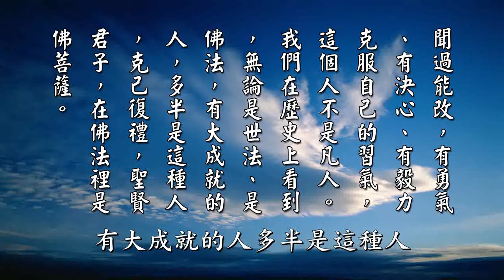【黃警官講故事】雖讀《金剛經》 卻習氣難改（黃柏霖警官）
但是這個朋友如果他惡習氣有時候實在是難改，養成習慣了。老法師說，要改在童年，中年以上沒辦法教了，沒辦法勸了，為什麼？養成習慣了。他自己想不想改？想改，想改改不掉，惡習氣難斷，所以不容易，真的不容易。但是智慧開了就容易，看得破就放得下。沒有能力克服自己的習氣，是凡夫。

以前我在基隆淨宗學會講《金剛經》，有一個師姐來聽，老師退休的，毛病習氣很重。我跟她講說，妳毛病習氣要改。她說，我在家，她先生是廠長退休的，有一次她在家裡讀經，快到中午了，她先生說，欸，老婆啊，中午了趕快煮飯。她馬上就翻驗，你沒看我在讀經嗎？我在幫你們祈福，在修功德，你沒看到我在讀經嗎？她先生說，诶，妳們學佛人怎麼脾氣這麼大？結果她把這個故事講給我聽，我說，妳先生是妳的護法，他比妳早覺悟。她說，他哪裡有覺悟？他佛也不念、經也不讀，他哪裡有覺悟？我說，妳錯了，他是妳的護法，信不信由妳。

結果隔沒多久，這個師姐就開車經過基隆的一個隧道，開到對向車道，跟人家對撞，脖子以下差不多都幾乎斷了，幾乎癱瘓了。最後誰照顧她？她的這個廠長菩薩丈夫照顧她，煮飯給她吃，幫她照料，幫她看病，帶她去看病。後來她再來找我，我說，是不是他是妳的菩薩？他是妳的護法？這就是習氣難改。她怎麼跟我講呢？她先生叫她改脾氣，她說，我活到七十幾歲了，我媽媽、爸爸都不能叫我改，你憑什麼叫我改？習氣難斷啊。

所以這怎麼規過？這要怎麼規過？她也是學佛的，她也在讀《金剛經》，《金剛經》不是斷疑生信嗎？對不對？《金剛經》不是教妳沒有我相、人相、眾生相、壽者相嗎？她這麼著相，她讀《金剛經》讀一萬遍也沒用啊。再來，老法師說，聞過能改，有勇氣、有決心、有毅力，克服自己的習氣，這個人不是凡人。我們在歷史上看到，無論是世法、是佛法，有大成就的人多半是這種人，叫克己復禮，聖賢君子，在佛法裡是菩薩，是佛菩薩。

摘自《太上感應篇彙編》（第一四八集）　黃柏霖警官主講